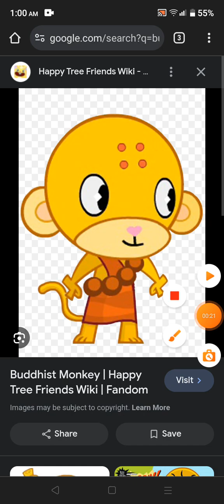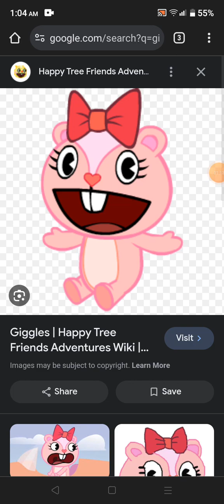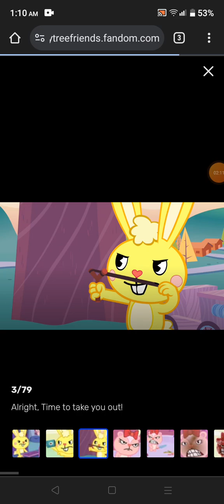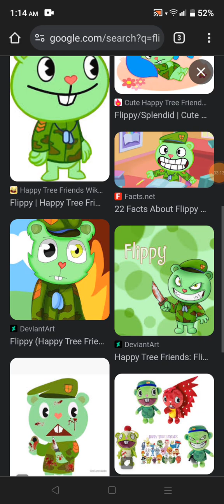The Happy Tree Friends Chapter 8: Christmas, Part 1 (2013) Fliqpy Kills Buddhist Monkey